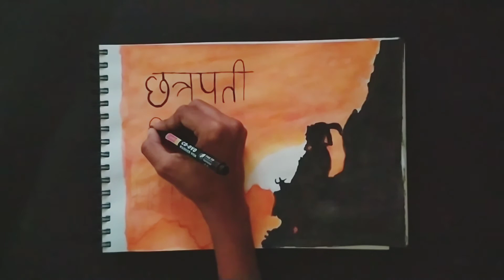How to draw Chhatrapati Shivaji Maharaj | Watercolour Painting Of Chhatrapati Shivaji Maharaj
Hi... Guys in this video i made Watercolour Painting Of Chhatrapati Shivaji Maharaj to paint follow step by step. So you can get that easily & i hope you enjoy the video...Mention in comment box that how is the video ... i will upload some more related videos.

Shivaji Maharaj watercolour painting
watercolour painting
painting of shivaji maharaj
painting
shivaji maharaj painting
painting of Chhatrapati Shivaji Maharaj
Chhatrapati Shivaji Maharaj watercolor painting
Maharaj watercolor painting
Shivaji watercolor painting